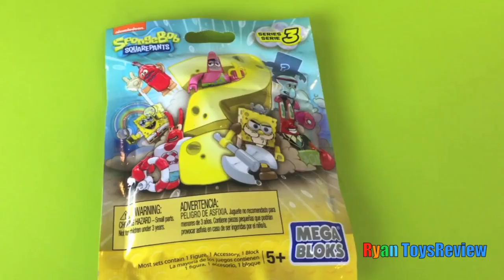Ryan Plays Paw Patrol Pup Racers Game and Opens Egg Surprise Toys! - Video Review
Video review of Ryan Plays Paw Patrol Pup Racers Game and Opens Egg Surprise Toys!
Channel: Ryan ToysReview
Original description: Ryan Plays Paw Patrol Pup Racers Family Fun Game and Opens Egg Surprise Toys!! It's non-stop ball-chasing racing fun! Chase and Rubble are racing up the track to fetch balls. Whoever collects the most, wins! The winner gets an egg surprise opening with a surprise toy inside!